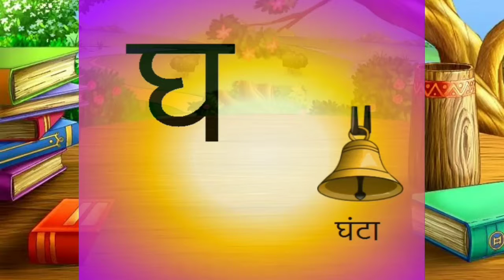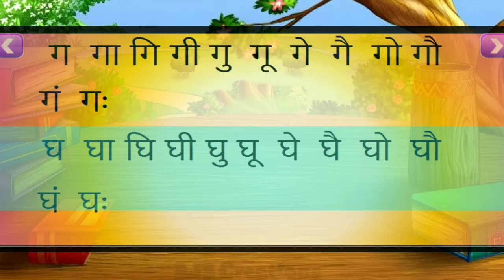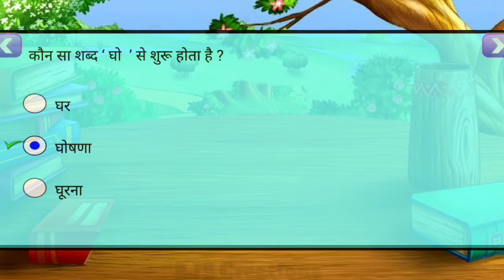बारहखड़ी (क - घ) | Kidzz Tv AJS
हिन्दी में व्यंजनों तथा स्वरों के संयोग से बनने वाले अक्षरों
के क्रम को बारहरखड़ी कहते हैं। इस पुस्तक में 'क से
घ'तक के साथ अ, आ, इ, ई, उ, ऊ, ए, ऐ, ओ, औ आदि
बारह स्वरों को मात्रा के रूप में लगाकर (संयुक्त कर)
लिखना और बोलना सिखाया गया है । 'मात्रा'के साथ क से
घ तक बारहरखड़ी लिखने की कला का अभ्यास भी
सिखाया गया हैं ।